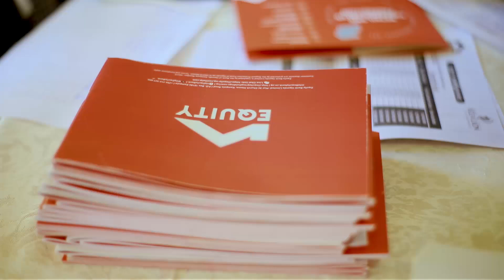Equity Bank Tupange Business - Jinja edition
Our TupangeBusinessNeEquity in Jinja was an exciting event with insightful discussions on how SMEs can develop. Here is a recap of how the event went.